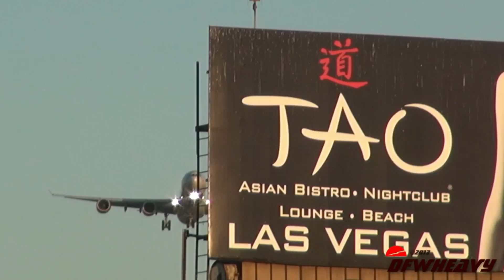Virgin Atlantic A340-642 [G-VNAP]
Virgin Atlantic A340-642 "Sleeping Beauty" landing on 24R at Los Angeles International Airport (LAX) on January 18, 2013